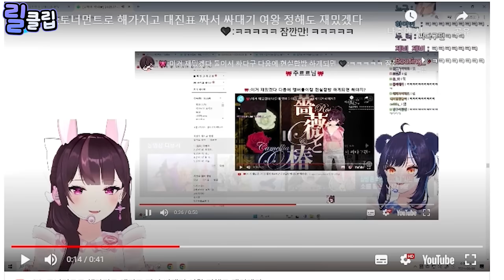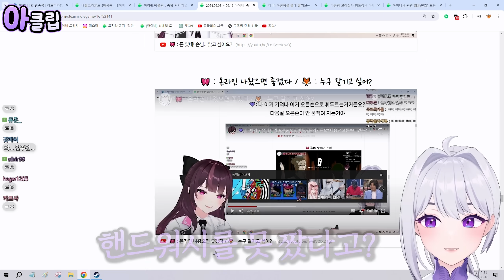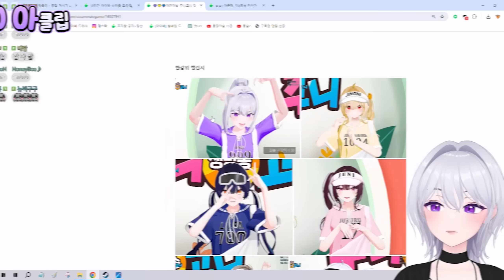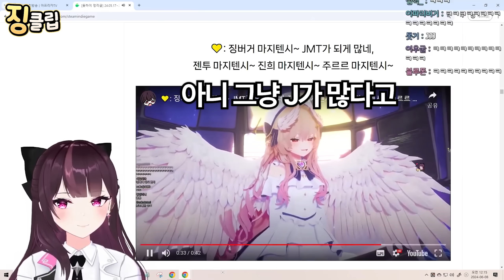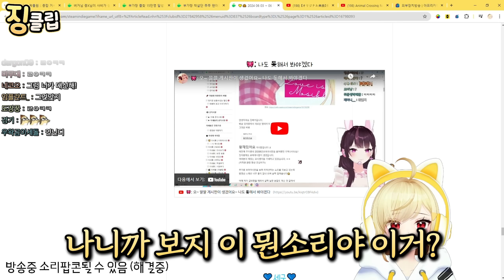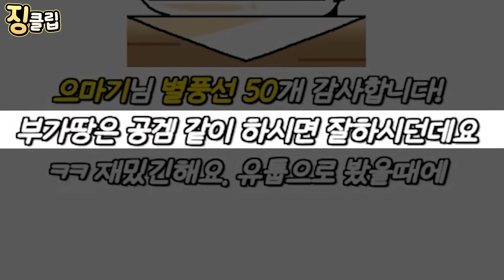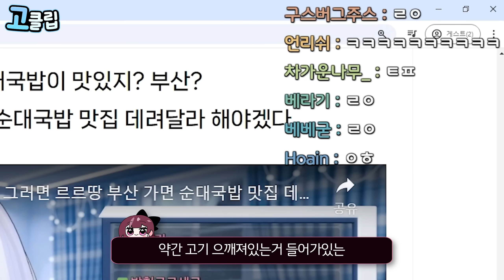슬라임즈의 공감대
Eng Sub by Gamramstone
｡.ﾟ+:✿｡.ﾟ+:✿｡.ﾟ+:✿｡.ﾟ+:✿｡.ﾟ+:✿｡.ﾟ